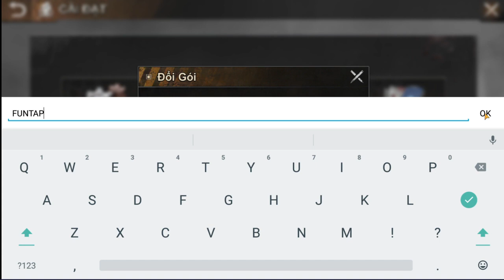State Of Survival Funtap - Tất tần tật các giftcode dành cho tân thủ và hướng dẫn nhập code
ất tần tật các giftcode dành cho tân thủ và hướng dẫn nhập code

🌀 Kích Thước: 126mb
Vùng Đất Sinh Tồn - Tựa game chiến thuật sinh tồn chống lại Zombie vô cùng sống động không khác gì phim ảnh
Xây dựng bối cảnh thành phố sau nửa năm đại dịch Zombie bắt đầu. Những con Vi rút độc hại đã lây nhiễm toàn thành phố,. Sáu tháng kinh hoàng, phải sống sót với nguồn lương thực hạn hẹp và những con Zombie lảng vảng khắp nơi.
Những người sống sót đã chuyển hoạt động dưới lòng đất. Phần còn lại của thế giới tràn ngập đầy Zombie.
Đã đến lúc loài người đứng lên, chiến đấu và đòi lại thế giới của mình. Hãy xây dựng thành trì của riêng bạn, tiêu diệt Zombie và giải cứu những người khác. Hãy đoàn kết lại với nhau, cùng nhau chiến đấu và quan trọng nhất, hãy Sống Sót!

LẠC QUAN LÊN THÌ MAY MẮN SẼ ĐẾN